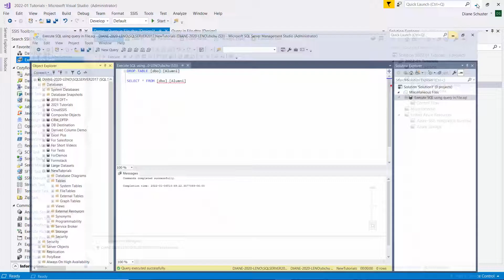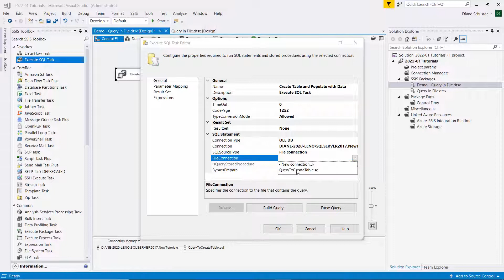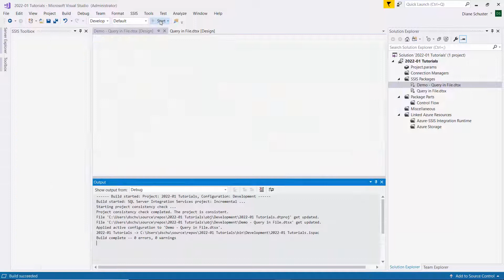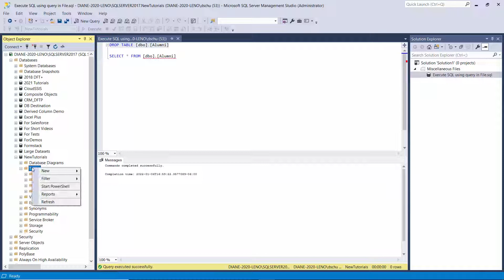Using Execute SQL Task with Statements from File - SSIS tutorials for Beginners by COZYROC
How to Execute SQL Task with Statements in a File.

Timestamps ⏱️ :
0:00 Introduction
1:34 Query to create table
2:15 Execute sql task editor setup
3:11 Execution

⭐ COZYROC SSIS+ Suite is FREE for testing in your development environment.

⭐ Support for SQL Server 2005, 2008, 2012, 2014, 2016, 2017, 2019

SSIS+ is a comprehensive suite of 240+ advanced components for developing ETL solutions with Microsoft SQL Server Integration Services.